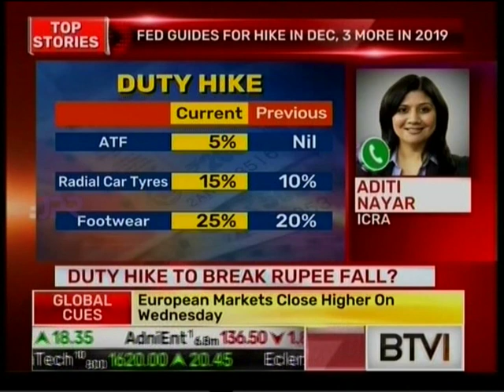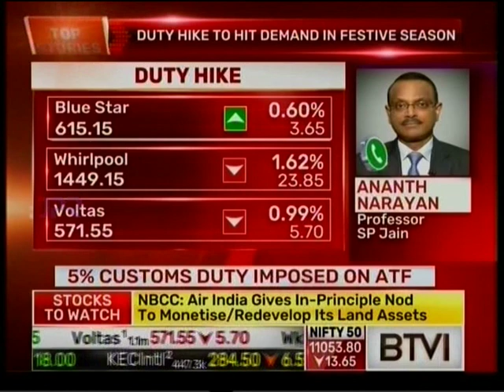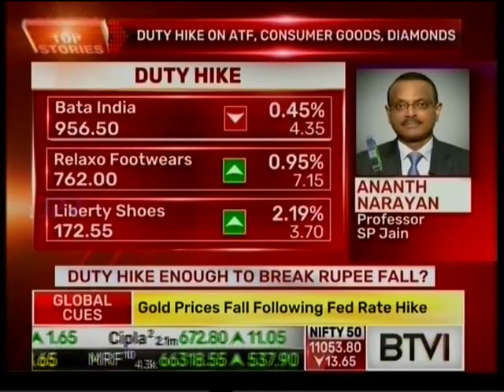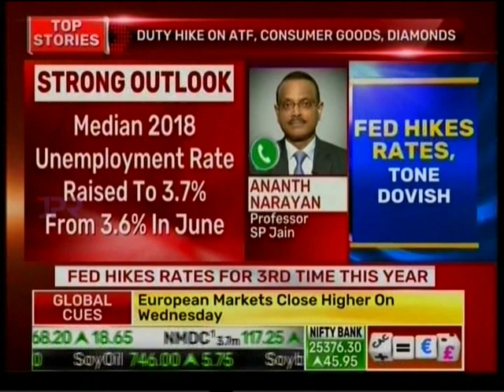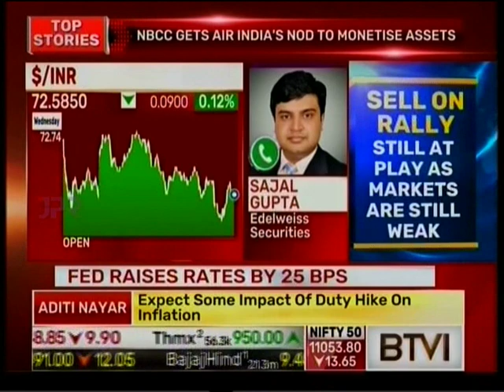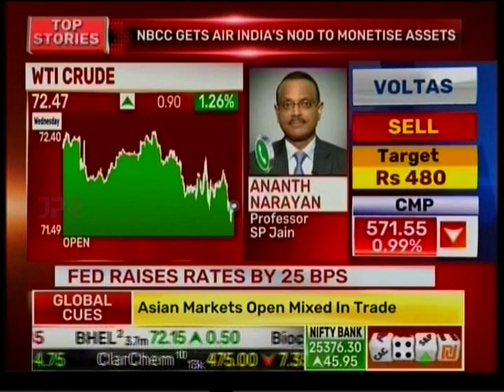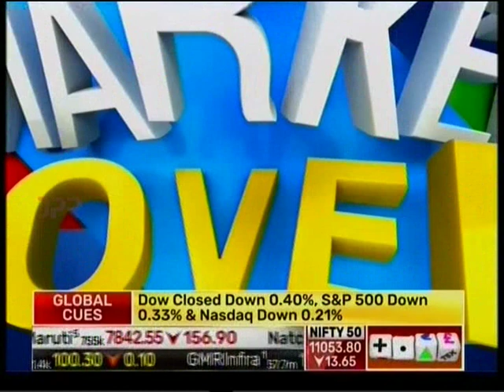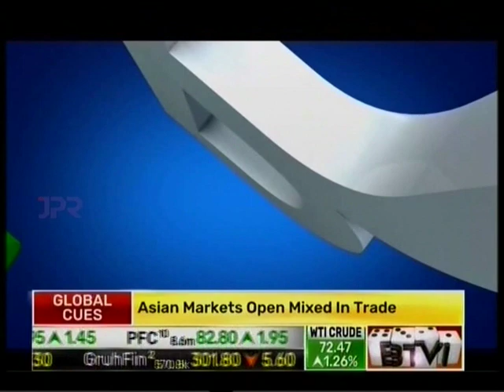Mr Sajal Gupta Edelweiss Securities Tel BTVI The Market Movers 27 Sept 2018